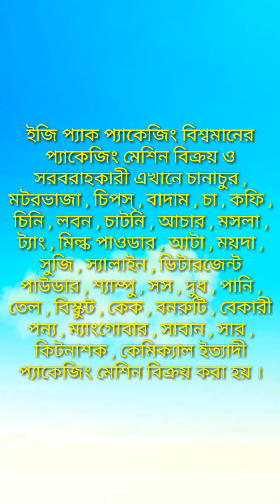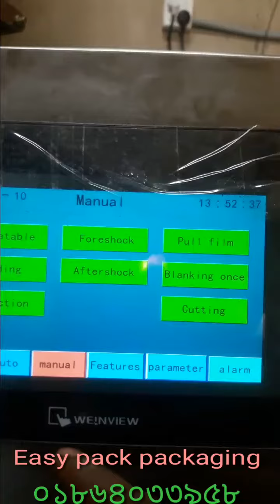চা পাতা প্যাকেজিং মেশিন....?